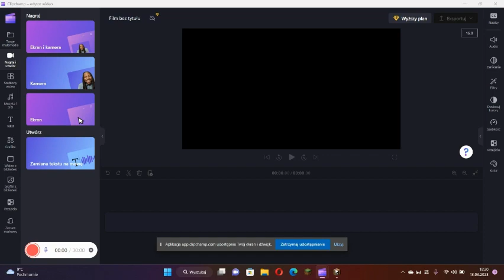gram w bedwars (prawie wygrałem)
daj suba i łape w góre